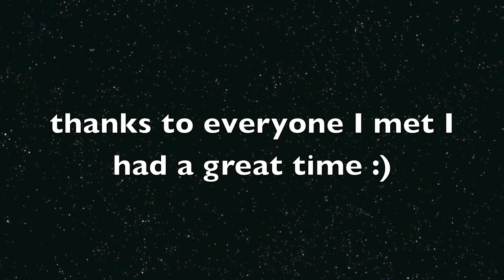Vidcon 2014: What I saw from the cheap seats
This was what I saw from the cheap seats at VidCon this year :)